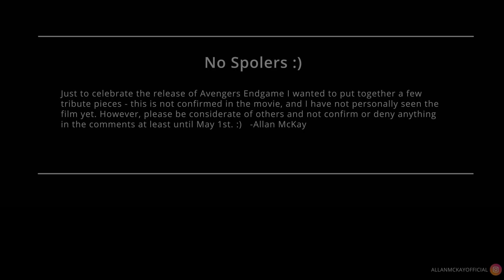Avengers Endgame VFX Tutorial Teaser (tyflow & Phoenix FD) in 3ds max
Avengers Endgame VFX (Relax, no spoilers! I haven't seen the movie yet) :)

(So you don't miss the upcoming high-end VFX tutorials)

(While you are waiting for the upcoming tutorials over the coming days)
(It's 8 videos includes all scene assets)

I am releasing a series of tutorials lading up to the big one (Thanos Live Action Ash/Decimation VFX Tutorial series) over the coming days.

This was simulated entirely in tyflow and Phoenix FD inside of Autodesk 3DS Max.

I had the privilege this time last year to get the call to come onto AvengersEndgame to create the official movie poster which was a huge honor (and my first ever movie poster). I had an absolute blast working with the guys at BOND. And I've absolutely loved seeing the ashing effects that defined the movie become their own meme and language over the past 12 months.

In the next few days I will be releasing a lot of training on my YouTube channel:

I had the privilege this time last year to get the call to come onto AvengersEndgame to create the official movie poster which was a huge honor (and my first ever movie poster).

I had an absolute blast working with the guys at BOND for Marvel Studios.

And I've absolutely loved seeing the ashing effects that defined the movie become their own meme and language over the past 12 months.

Tutorials will be coming out tomororw